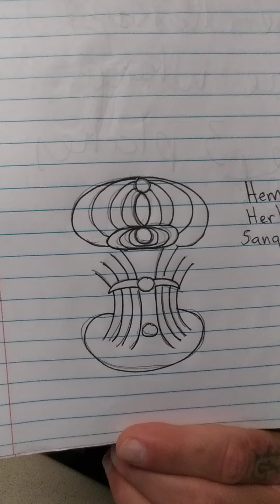Healing Mantra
Mantra: Hemeketum
               Herballa
               Sanqueeché

My first short book: